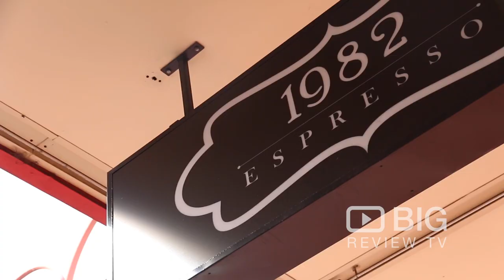1982 Espresso, a Cafe in Perth serving Healthy Breakfast and Coffee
Imagine yourself relaxing in an armchair, sipping a crafted coffee with a delicious breakfast or lunch... Imagine no more, 1982 Espresso is the place to catch-up, relax or indulge in a cosy stylish atmosphere.

1982 Espresso
55 Rokeby Street Perth WA Australia 6008